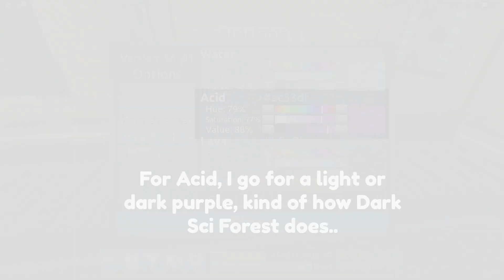My Favourite Flood Colour Combination (FE2)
Sorry for short video, will release another today :)
Almost at 400!